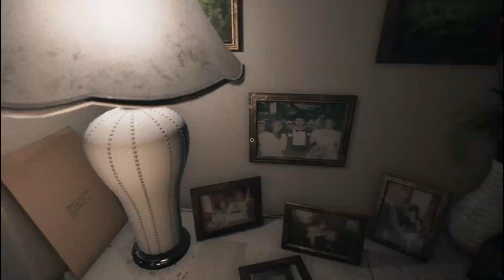VISAGE - Rakan Chapter Horror Game Walkthrough Gameplay (part 1)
This house is stained with a terrible past. Families were brutally murdered by their own family members, people went insane, many committed suicide, and other grisly events occurred. Each and every room has its story painted on an invisible canvas. As a player, you will relive parts of this dark past, and each of its fragments will leave you restless and terrified. You’ll soon wish you could join the dead's ranks in their abyss, but death won't help you leave this place. Will you run from it, or will you try to uncover the truth behind the shadows?

visage,horror game,scary game,gameplay,horror scary walkthrough